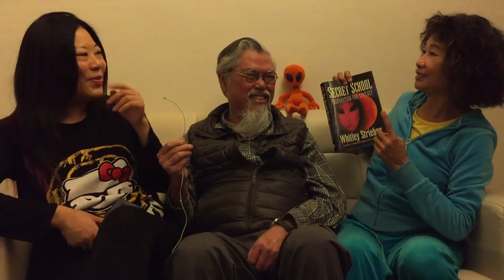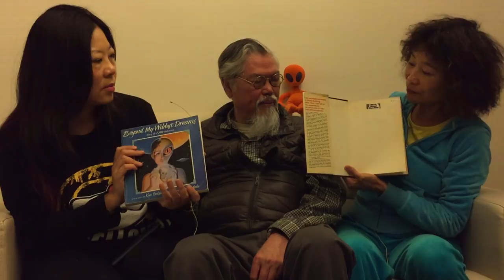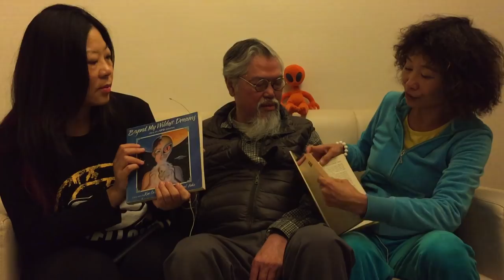FOURum「如是我聞」18 Jan 2018 《 UFO飛碟與外星人之三 》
主持：賜官
嘉賓：Jacqueline Lee(香港靈異學會會長)
Moon Fong (Hong Kong UFO Club Chairman)